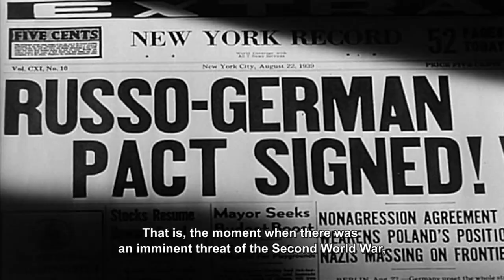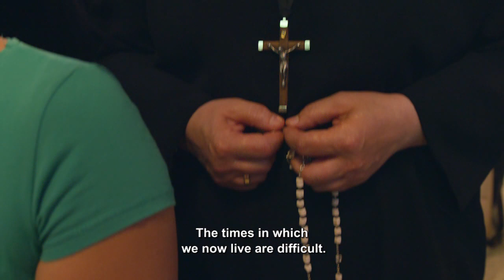Divine Mercy: A Message for Today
Pope John Paul II famously said, “In the designs of providence, there are no mere coincidences.” This truth is clearly revealed in both the timing and content of Jesus’s revelations to St. Faustina. The message of Divine Mercy played a providential role in 20th century Polish history, setting the stage for a global reawakening as to God’s infinite mercy.